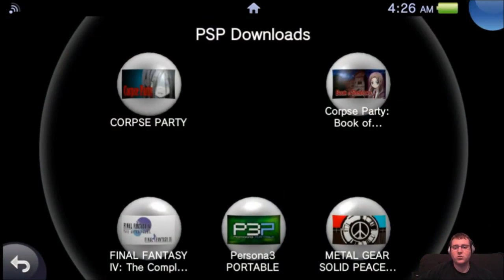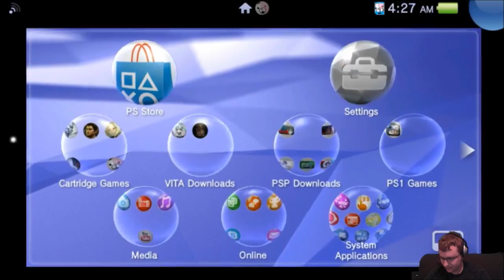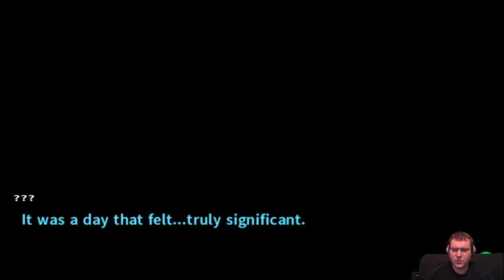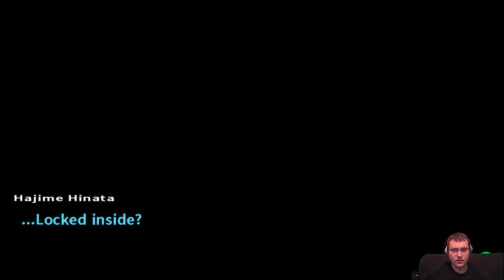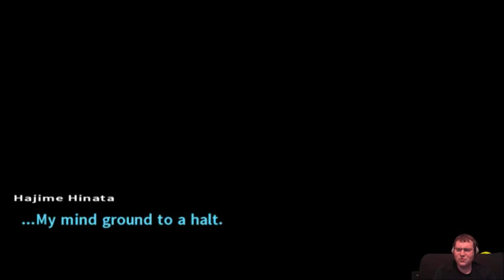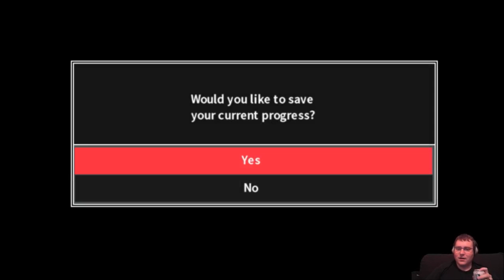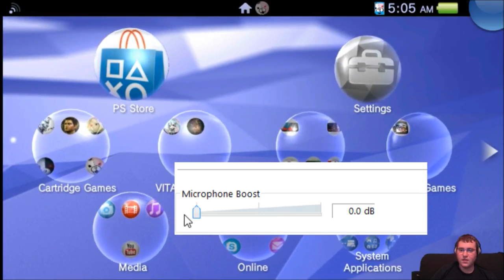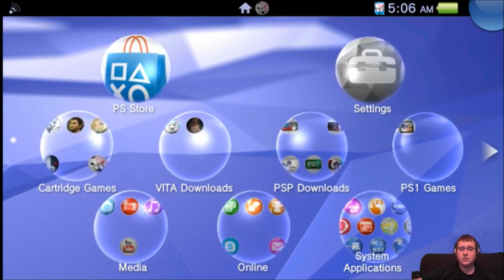First Day Field Trip?! ; Danganronpa 2 [Part 1]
WARNING!  This game contains spoilers to the first game!  If you have NOT played or seen the first game, please be sure to do so before watching this!  Also, don't worry about taking your time with the completed playlist below as this game will take me WELL OVER a month to complete.

Now that I have said that... this was the game that won with a landslide in votes.  This game... I said in the video that I would disable comments however... this video at least I won't because I would like some feedback which would be easier to leave on the video itself rather than PM me or tweet me on Twitter.

I would like an opinion on the volume mostly and I don't know if I will post a video of this tomorrow since I want feedback and wanted to get this first part out only ASAP to hear it.

Either way, I've been rather excited to play this and keep hearing it is better than the first game, which only boosts my excitement.  So those of you that have stayed to watch this... I hope you all enjoy the video and enjoy this crazy series!